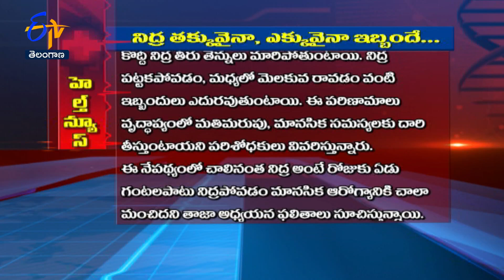Less or excess sleep gets health problems | Sukhibhava | 23rd May 2022 | ETV Telangana